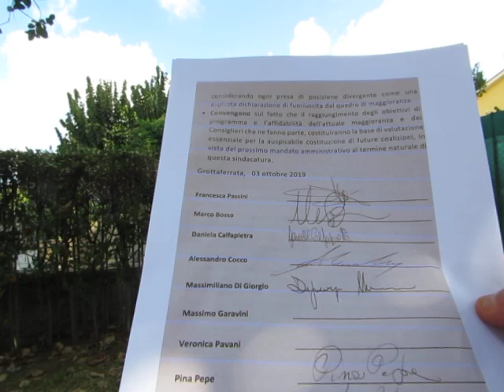ARRIVA LUCIANO 2 0 - 9 - Dallo SPIEGONE per capire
Ho trovato un papello sul web che , dopo la venuta di GIUSEPPI 2.0, annuncia l' arrivo di LUCIANO 2.0
Per capirci qualcosa non m'è rimasto altro che rivolgermi a GIAMPIERO FONTANA LO SPIEGONE !